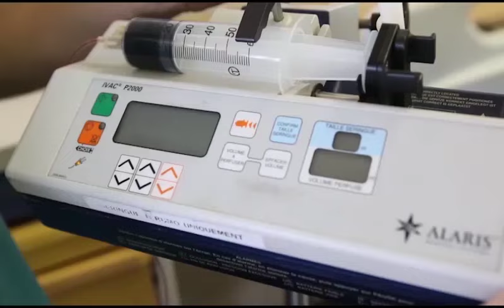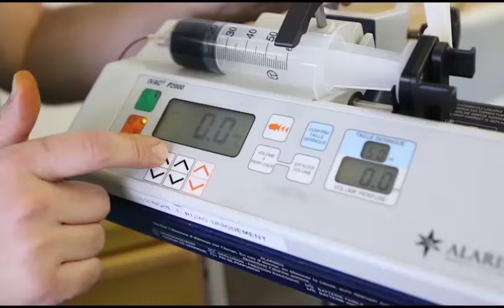Atelier IFSI Foch- Utilisation d'un pousse seringue électrique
Découvrez notre nouvelle vidéo de l'atelier IFSI Foch sur "l'utilisation d'un pousse seringue électrique".

Droits d'exploitation : IFSI Foch